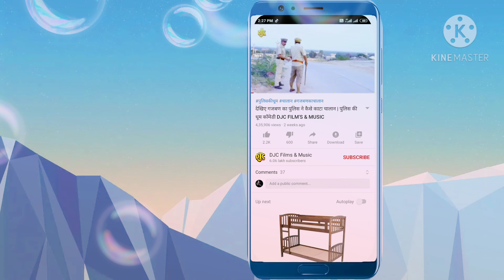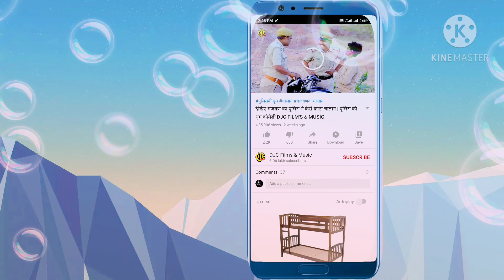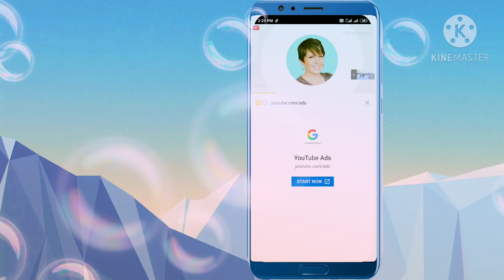YouTube par full HD video kase kare 🤫